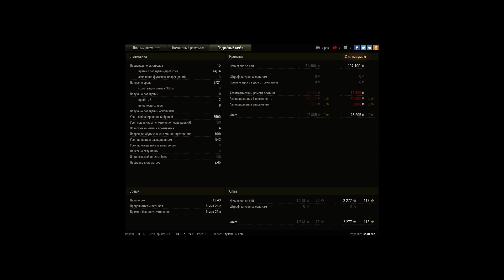9.7к дамаги, 9 фрагов (я когда нибудь сделаю 10к?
Игрок: BestFree [SP2CE]
9.7к дамаги, 9 фрагов (я когда нибудь сделаю 10к???)